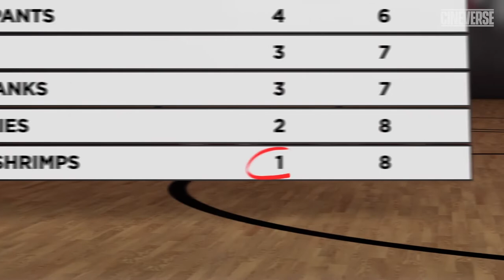The humble beginnings of a celebrity basketball team | ft. Aubrey Plaza | The Pistol Shrimps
ABOUT THE FILM:
Featuring Aubrey Plaza, this funny documentary follows a ragtag group of actresses, musicians, writers, comedians and moms who come together to form a recreational basketball team, revealing that women can be ballers in sports - and comedy.

CAST:
Aubrey Plaza
Angela Trimbur
Stephanie Allynne
Maria Blasucci
Melissa Stetten
Amanda Lund
Molly Hawkey
Matt Gourley

DIRECTED BY:
Brent Hodge

ABOUT CINEVERSE
Cineverse is your ticket to a world of entertainment delights, thrilling filmmaker discoveries, and more. In a world where algorithms steer viewers towards the predictable, Cineverse bucks that trend with a focus not only on passionate curation but also by leveraging Cinedigm's Matchpoint technology to provide content recommendations based on real-time feedback from viewers. From artfully entertaining American indies to the boldest in global film and television, emerging voices, and non-fiction storytelling, Cineverse's library of world-class, on-demand content, and lineup of free linear channels, rewards the curious and adventurous.

Cineverse™ is the flagship streaming service from Cinedigm Networks.